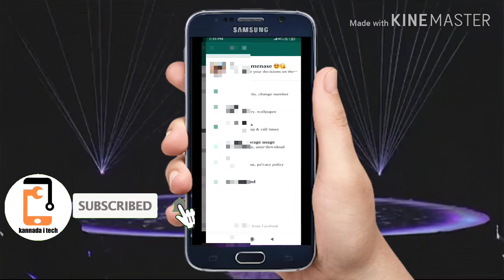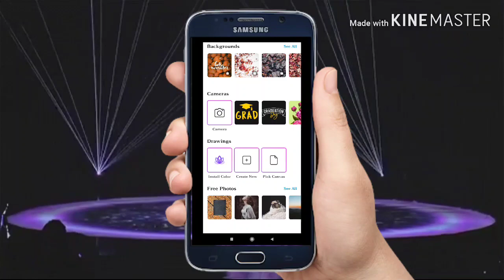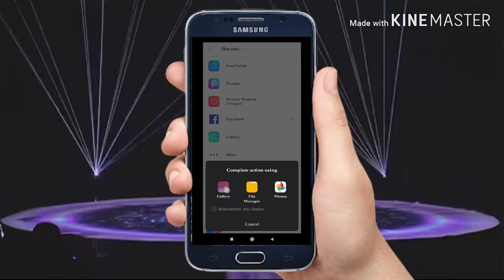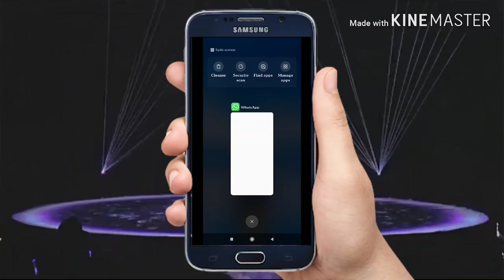ವಾಟ್ಸಪ್ ಡಿಪಿಗೆ ಫುಲ್ ಫೋಟೋ ಹಾಕುವುದು ಹೇಗೆ | how to upload full DP to WhatsApp in Kannada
Flipkart My Geares

                              in this video i tell about how to set full DP in WhatsApp in Kannada

Kannada hitech
kannada i tech